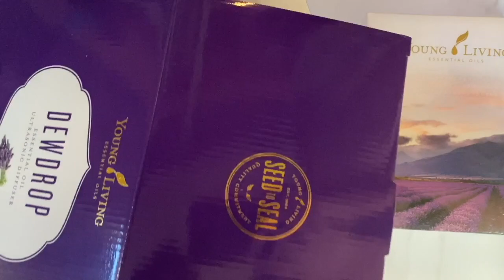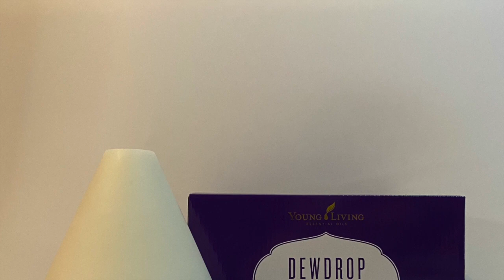UNBOXING 068: Dew Drop Diffuser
Young Living's Ultrasonic Diffuser